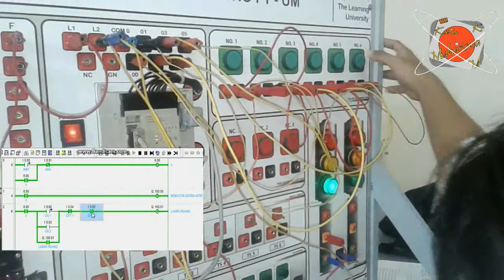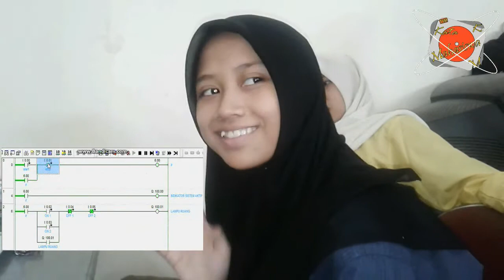KATA MAHASISWA_ Rangkaian PLC Kontrol Lampu Sederhana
Pengkabelan PLC programable logic control, saat melakukan praktikum WIRING PLC dan Download program dari software CX programer ke PLC CPM1A OMRON.
Mengontrol Lampu Ruang dengan 2 buah lampu yaitu lampu sistem dan lampu penerangan , dan 2 pasang saklar untuk ON dan OFF lampu baik dari lantai atas maupun lantai bawah.

mrf...